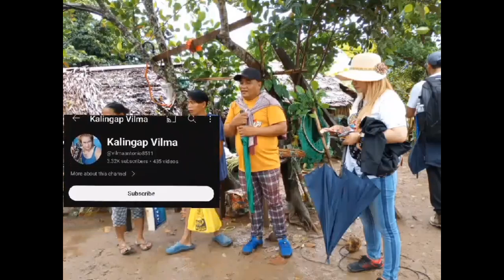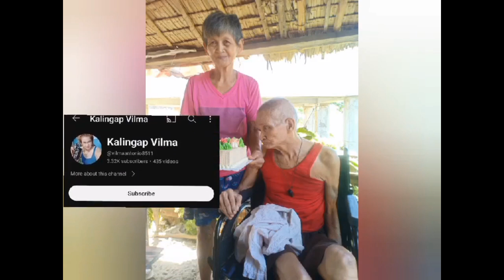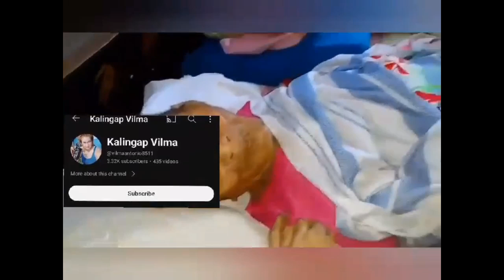Mabiyayang masarap na Ulam sa blessing ni Tita @ermagalo6352Salamat Po lagi lagi